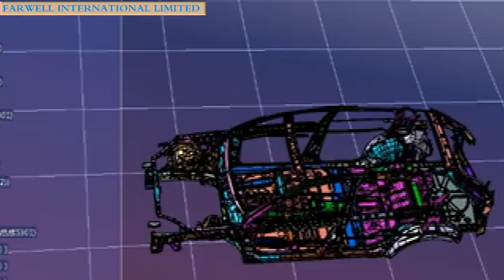BIW engineering design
Farwell International Limited is an organization providing the services of engineering design, mechanical design, die/mold design and manufacturing of auto industry, industrial products,and home appliance products. It is BIW engineering data of one car model.